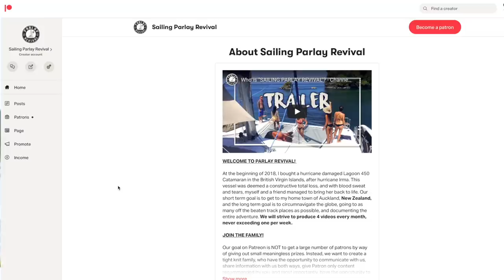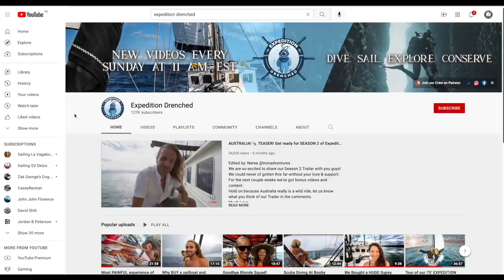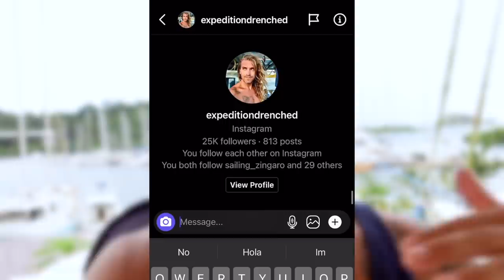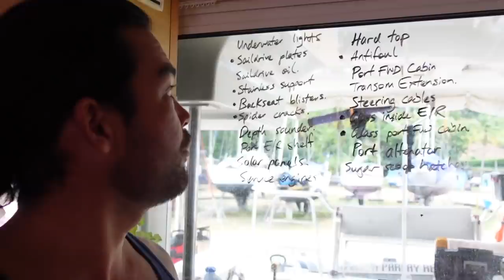Newest crew member has INCREDIBLE VOICE!! Episode 126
This week we welcome new crew member Thomas Hudson, who is a musician from New Zealand, and the boys waste no time recording a song for you all! Tom will help Parlay splash and hopefully be recording many more songs in the future!

SV Parlay is a hurricane damaged Lagoon 450 catamaran, which Colin rebuilt with friends and has started sailing around the world. They found bulkhead damage to their catamaran in Panama, so have fixed her up, and are ready to cross the pacific ocean soon!

Edited by Colin